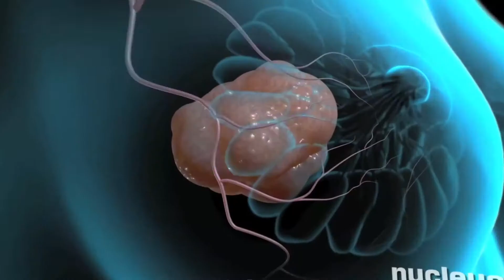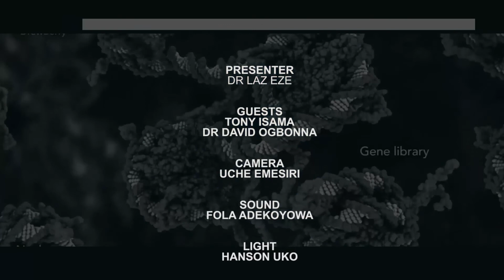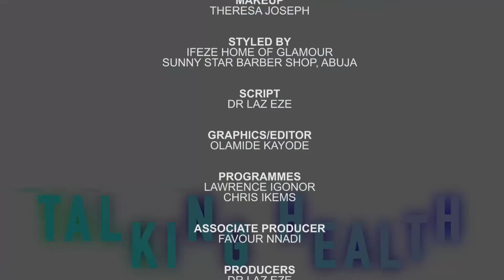Health Experts Assess Nigeria's Covid19 & Health Sector Performance in 2020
TalkingHealthwithDrLaz: In this Episode 19,  our guests, Tony Isama (a Health management Expert) and Dr David Ogbonna (Optometrist and Member of the Make Our Hospital Work Campaign) shared their thoughts on the performance of Nigerian health sector amid the covid19 pandemic in 2020. They also made recommendations on what should become the health sector priorities in 2021. You may watch and share your thoughts.